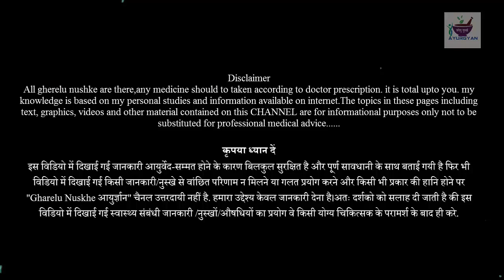कच्चा केला खाने से हमें क्या होता है.... // Health Benefits Of Raw Banana In Hindi